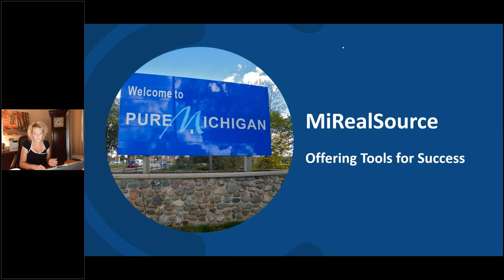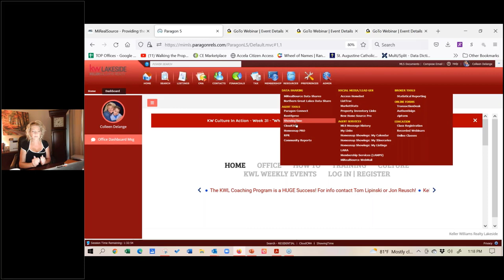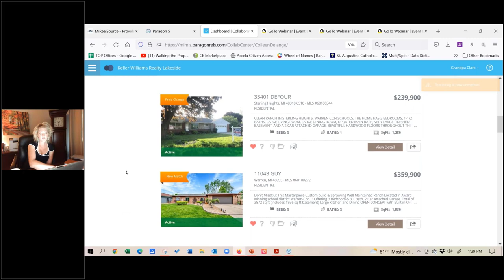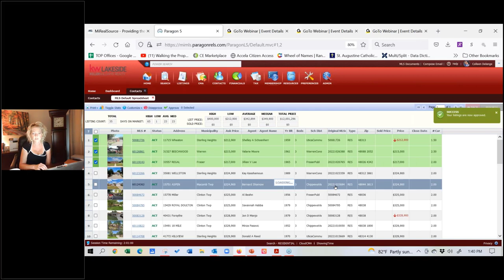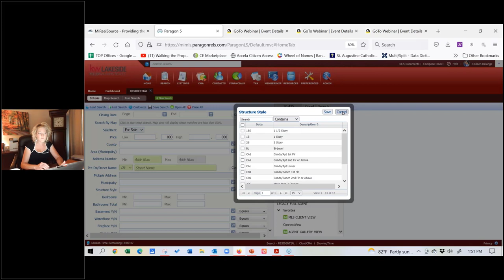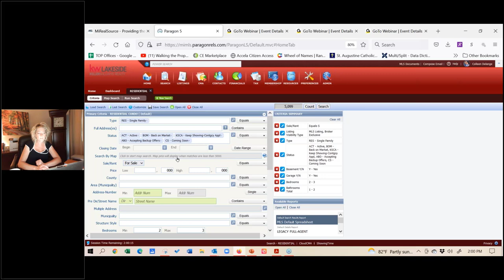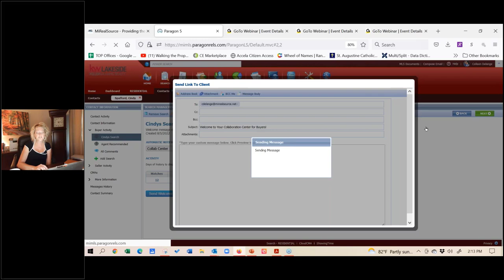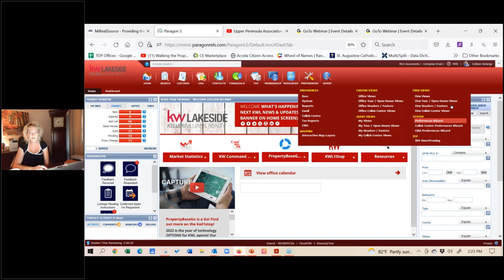Collaboration Center UPAR 8-5-2022